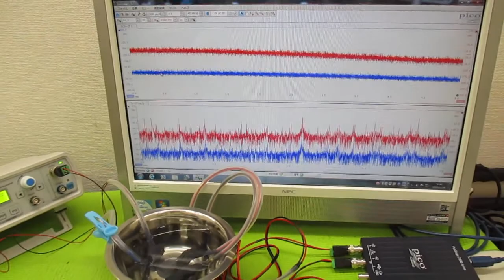オリジナル製品：超音波発振プローブを利用した超音波制御技術 ultrasonic-labo